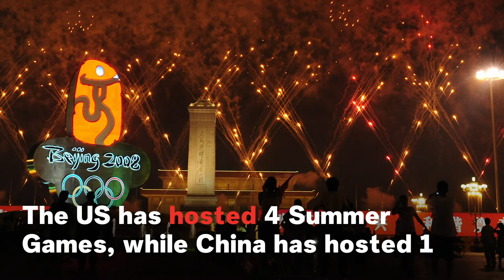Team USA vs China Medal Race History At The Summer Olympics Explained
Comparisons and competition between the United States and China seem to be an eternal process for the Olympic games. From the mightiest of countries in the world to trade wars and political standoffs, there usually tends to be more conflict than resolve between the two superpowers. The playing arenas for sports are another fierce battleground. Both the nations are expected to be among the top two or three countries in the total medal count for the Tokyo 2020 Olympics.